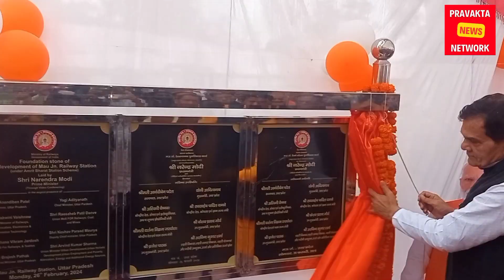शिलान्यास के बाद मीडिया से मुखातिब हुए एके शर्मा, कहा: मऊ की तस्वीर बदल रही है!